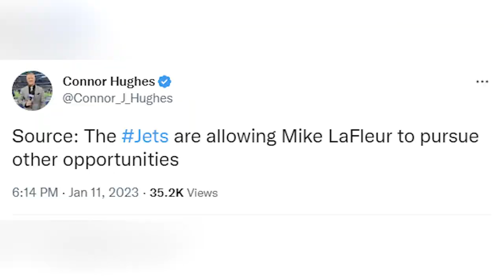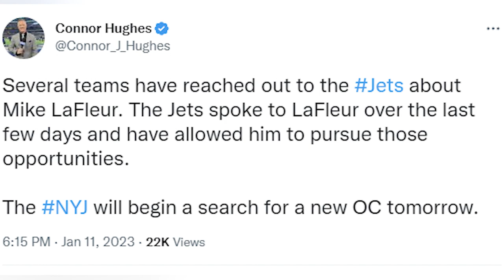Mike LaFleur and New York Jets OFFICIALLY Part Ways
The New York Jets and Mike LaFleur officially part ways

Instgram: @thesaintsaxonsound